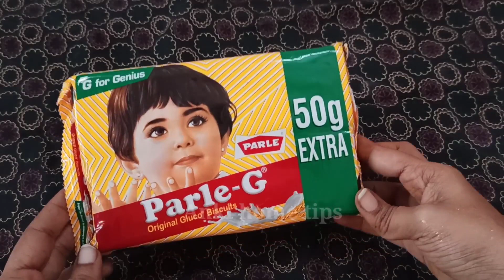గ్యాస్ అవసరం లేకుండానే చాలా ఈజీగా ఇలా స్వీట్ చేసుకోవచ్చు | biscuits sweet recipe